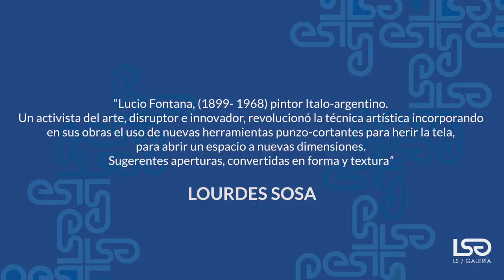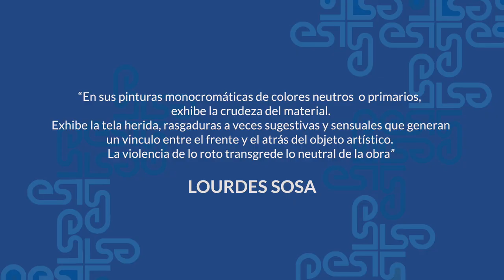Lucio Fontana - 2 minutos de arte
Descubre el arte de LucioFontana